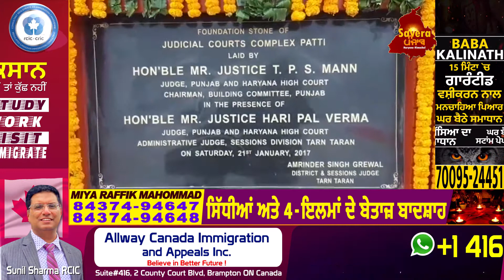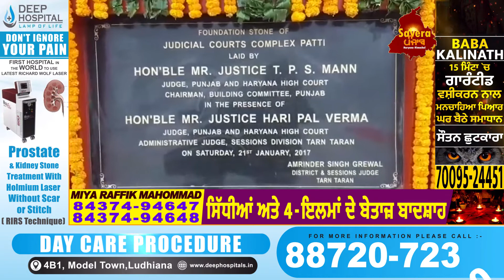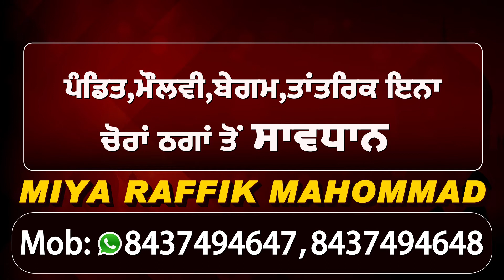Tarn-Taran:16 Crore ਦੀ ਲਾਗਤ ਨਾਲ ਬਣੇ ਨਵੇਂ Judicial Court Complex ਦੀ ਹੋਈ Inauguration